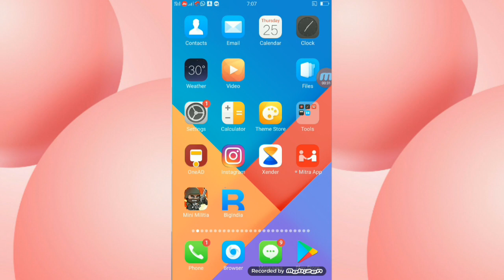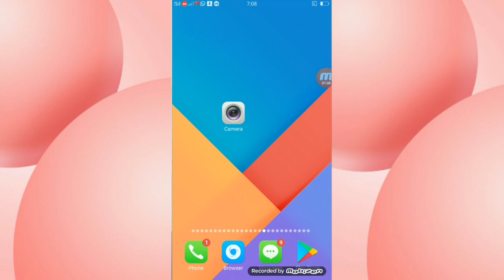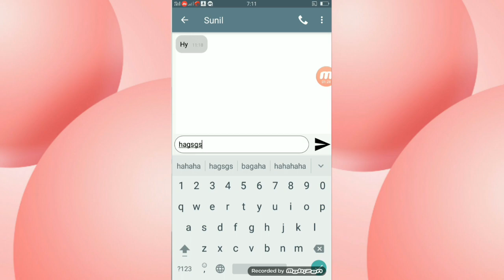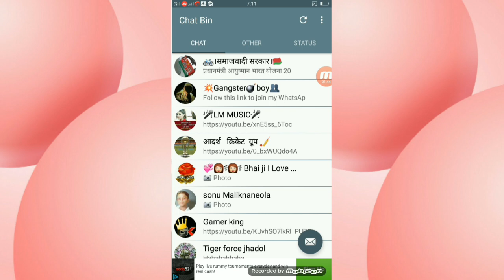Whatsapp की ये सेटिंग ऑन कर दो लोग जलने लगेंगे आपसे बिल्कुल जादू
Es video me mene btaya hai whatsapp new secret setting jo bhut achi hai or agar aapko whatsapp chalate ho to whatsapp secret setting jo mene btayi hai jo bhut achi hai or aapko aaj ka video pasand aaya thaq